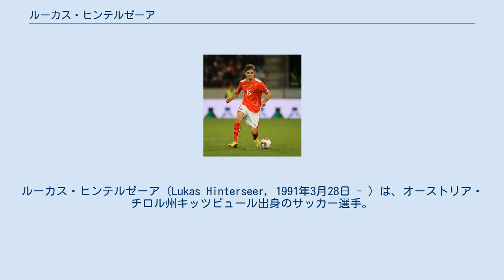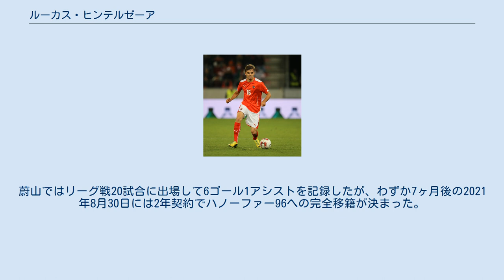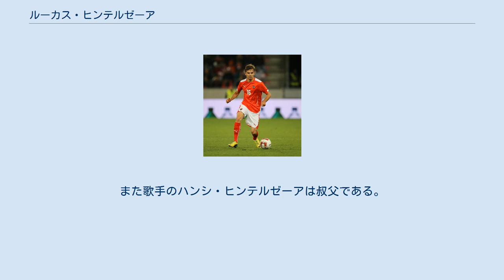ルーカス・ヒンテルゼーア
ルーカス・ヒンテルゼーア（Lukas Hinterseer，1991年3月28日 - ）は、オーストリア・チロル州キッツビュール出身のサッカー選手。
ハノーファー96所属。
 2009-10シーズンからFCヴァッカー・インスブルックでプロキャリアをスタート。
2012年にFCルステナウ07、ファースト・ヴィエナFCと立て続けにレンタル移籍。
 2014年5月、FCインゴルシュタット04に3年契約で移籍。
2016年4月、契約を2017年まで更新。
 2016-17シーズンにFCインゴルシュタット04が2部に降格し、契約満了をもって2017年6月8日に2年契約でVfLボーフムへの移籍が発表された。
 2019年5月25日、ハンブルガーSVにフリートランスファーで移籍することが発表された。
 2021年1月22日、韓国Kリーグ1の蔚山現代FCに完全移籍。
ボーフム時代の同僚だった李青龍と再び一緒にプレーすることになった。
MKニュースによると移籍金は推定15万ユーロとされている。
蔚山ではリーグ戦20試合に出場して6ゴール1アシストを記録したが、わずか7ヶ月後の2021年8月30日には2年契約でハノーファー96への完全移籍が決まった。
MKニュースはハノーファーが支払う移籍金は30万ユーロになると報じている。
 2013年11月のアメリカ代表戦でオーストリア代表デビュー。
 1960年スコーバレーオリンピックのアルペンスキーで金メダルを獲得したアーネスト・ヒンテルゼーアは祖父。
また歌手のハンシ・ヒンテルゼーアは叔父である。